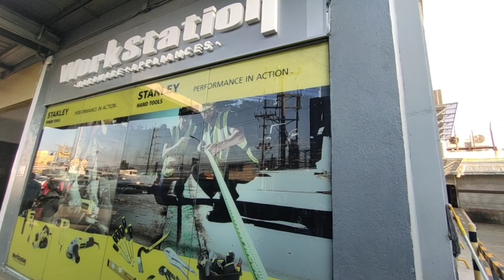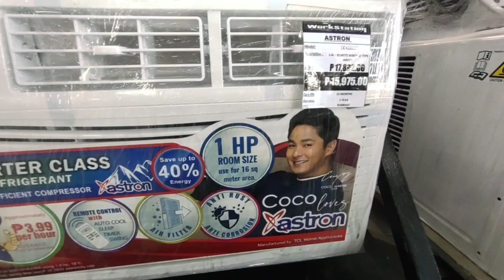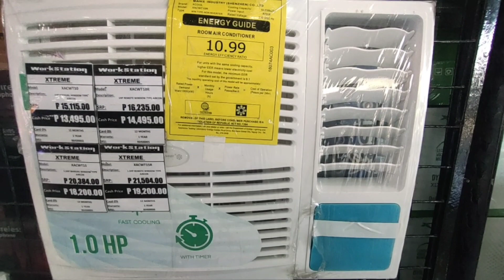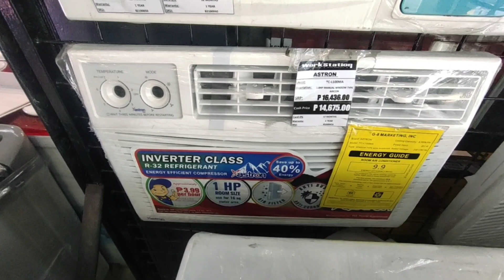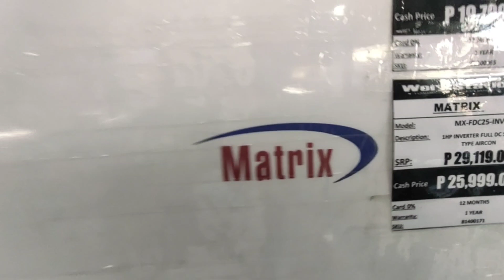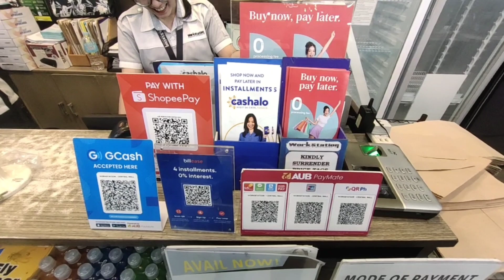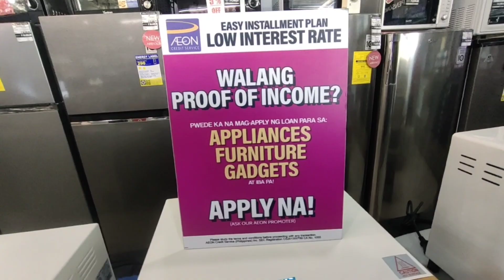mga Murang aircon inverter dito lang Yan sa WORKSTATION CENTRAL MALL BIÑAN